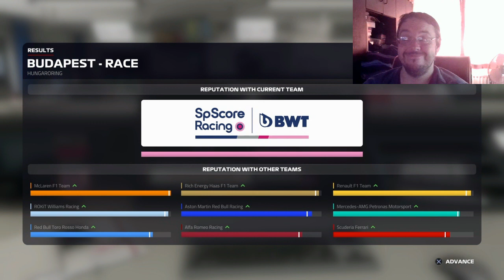I Will Ho Ferraris Out Of The Way: F1 2019 CAREER MODE #13 (Team Racing Point - Season 1)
So after a great German GP, we are still rolling on that momentum that we seem to have picked up but there is no rest for the wicked as we head to what is going to be our most challenging circuit where we never get the right set-up but if anyone tries anything, we are going to get the elbows out and ho their out of the way

So, for a 25% career race distance, we jump inside of the #69 Team Racing Point Force India Mercedes-Benz around the Hungaroring for the Hungarian Grand Prix on F1 2019